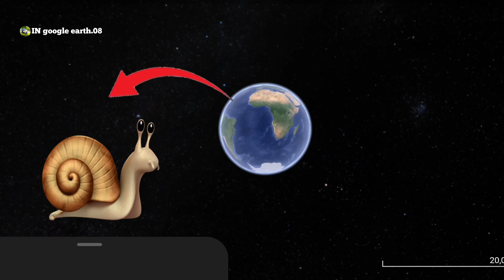I found Giant Sneal 🐌😱🤯 on google maps and google earth 🌎🔍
Google maps
Google Earth
Google maps scary Sonic
Google Earth scary Sonic
Ghost story of Google Earth
Titanic is real videos
3D google earth
3d google earth live satellite
things found on google earth
Things found google drive
Things found on google maps shorts
3d google map app 3d google animation
3d photoshop ohio photography
3d google earth scary tik tok
3d google animal's
3d animation
Scary things on google earth
Maxwell cat
Cartoon cat
Thomas the train
Thomas Frands
Choo Choo Charles
Volkswagen beetle spider
Hill of crosses
Bloop
SpongeBob is real
Huggy wuggy
Up house
Update down house
Spider house
Spider man is real
Sonic is real
Scary Sonic
Scary sttuf
Creepy sttuf
Siran head
Mega song
Maps
Earth
Minicraft
Sonic
Mr bean
King Kong
Crab
Wednesday
Chainsaw man
Thomas train
Roblox game
Hulk
greany
Zombie
Dinosaur
Earth journey
Sea octopus monster
Sea monster bloop
Google maps
Google Earth
Google Earth chiwngam
google earth wala bhai
google maps 3d view android
google maps 3d kaise dekhe
google maps 3d navigation
google maps 3d data into blender
google maps 3d iPhone
google maps 3d download
google earth 3d
google earth 3d view
google earth 3d me kaise dekhe
google earth 3d view India
google earth 3d animation
google earth 3d kaise dekhe
google earth 3d app
google earth  to civil 3d
Rambo frands
Maps and pictures
Real dinosaurs
Trending videos
Viral videos
YouTube videos
Yt videos
Ego radio edit
Crocodile
Choo Choo Charles game
bloop in google earth
Choo Choo Charles google earth
King Kong
Siran head monster
Scary Sonic
Scary sttuf
Creepy sttuf
Sea monster bloop
Huggy wugg